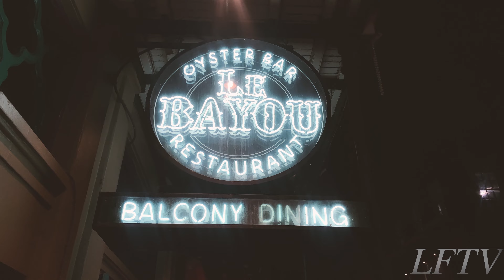FQ NOLA Mardi Gras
Footage of Downtown New Orleans, LA
I will be posting more, but this is just something I cooked up real quick!

Artist: Rebirth Brass Band
Song: Take it to the street